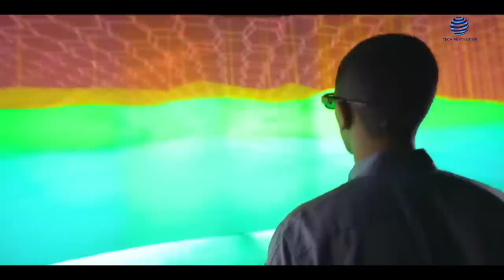China And Saudi Arabia JUST ANNOUNCED Their INSANE Partnership Set To DESTROY The Entire US Economy!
China And Saudi Arabia JUST ANNOUNCED Their INSANE Partnership That Is Set To DESTROY The Entire US Economy!

Last month, Saudi Arabia and Russia, working together as OPEC Plus, made a major decision. They decided  to reduce oil output, which has only served to heighten relational tensions between the United States and  Saudi Arabia.

Now, the Biden administration has vowed to act "methodically" in response to what it sees as a blatant  slight and Moscow's complicity.

However, there have been calls from both Democrats and Republicans in Congress to end security aid to  Saudi Arabia.

And according to Riyadh, its actions were motivated only by economic self-interest. Recent reports also indicate that Saudi Arabia is moving away from the United States and toward China. So, what exactly does this signify for the Kingdom and the two superpowers?

Saudi Aramco, the largest oil exporter in the world, and Sinopec, the largest oil and chemical firm in China,  have recently signed a memorandum of understanding.

Aramco said in a statement that the deal sets down "pathways for fruitful collaboration between Aramco  and Sinopec."

They also noted that this is a positive step for the ongoing partnership between the two firms and their  existing joint ventures in China and the Kingdom.

Aramco's senior vice president of downstream operations, Mohammed Y. Al Qahtani, echoed this  excitement about strengthening ties with Sinopec.

By working together, he believes they can expand their respective markets and strengthen their already  substantial relationships with China and Saudi Arabia.

Now, this new partnership is expected to strengthen Aramco's strategic partnership with Sinopec and  expand it into new, mutually beneficial fields across the Kingdom.

According to Sinopec president Yu Baocai, Aramco is a crucial business partner. And through the years,  the two businesses have become close, resulting in several successful collaborations.

He further noted that this new chapter in their collaboration in the Kingdom begins with the signing of  the MoU. Additionally, the two businesses will work together to provide the Belt and Road Initiative and  Saudi Vision 2030 with a fresh lease on life and achieve new milestones.

The two businesses are said to evaluate engineering, procurement, and construction opportunities  related to the integration of refining and petrochemical processes.

Moreover, they'll collaborate on projects involving carbon capture, hydrogen production, and oilfield  services.

The enterprises will also discuss the potential for establishing a local manufacturing base at King Salman  Energy Park.

And that might affect foreign investors' plans to deliver goods and services as part of procurement plans.  Furthermore, the United Arab Emirates is a natural choice for a procurement office location due to its  proximity.

This will allow purchasing products from the US, Europe, Asia, and beyond to meet the requirements.

Already successful collaborative initiatives between the two firms will be expanded upon with this new  partnership. Companies like Yanbu Aramco Sinopec Refining Company and Fujian Refining and  Petrochemical Company are also included.

Now, this is an upgrade to the 2017 BRI agreement between the two nations, which was worth $65 billion. China's continuous goal to secure Saudi Arabia as a client state relies heavily on this arrangement.

It's also a big deal for the Belt & Road Initiative, which is reorienting China's overseas growth and financial  investments.

The magnitude of the China-Saudi Arabia MoU is impressive. Growth at the King Salman Energy Park might  eventually spread to other industrial zones.

Saudi Arabia is the region's economic powerhouse and a major player on the international stage.

And despite its orthodox Islamic history, efforts exist to bring more progressive changes. One such  possibility is the expansion of Sharm el-Sheikh and similar Western-style beach resorts on the Red Sea  side of the Sinai Peninsula, opposite the Egyptian shore.

It's a continuation of $40 billion in Russian energy investments into Iran that Moscow and Tehran agreed  on last July.

President Xi Jinping of China plans to travel to Saudi Arabia this December. And this will include the cities  of Riyadh and Jeddah and the futuristic Neom megacity on the western coast of Saudi Arabia.